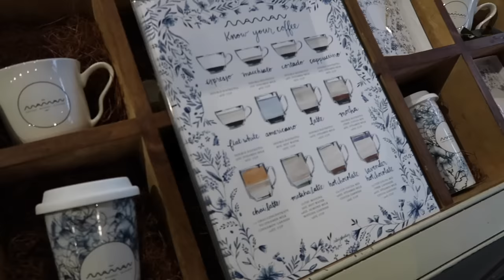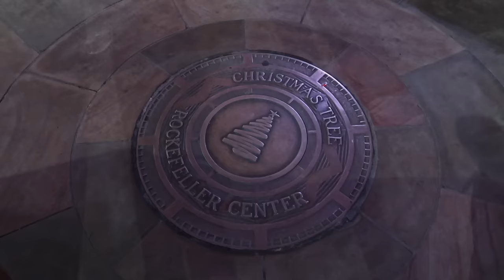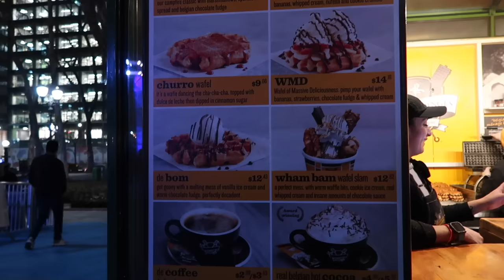NEW YORK CITY WEEKEND VLOG: La Pecora Bianca, Bryant Park, shopping around the city, cooking at home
Dossier has a new payment method that lets you earn store credit.
Select Catch at the last step of checkout and you earn $10 bonus credit.
Get rewarded with 10% store credit on every order.

FAQ:
Mascara I use